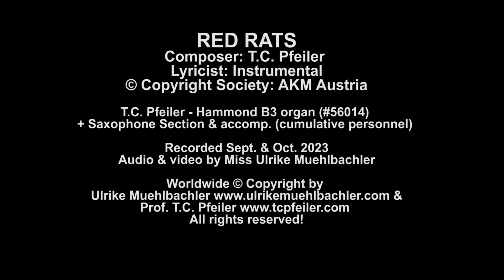RED RATS, composed by T.C. Pfeiler, Hammond B3, Copyright Society: AKM Austria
RED RATS
Composer: T.C. Pfeiler
Lyricist: instrumental
© Copyright Society: AKM Austria

& cumulative personnel

Recorded at Private Vintage Recording Studio, Seekirchen am Wallersee, Austria on Sept. & Oct. 2023